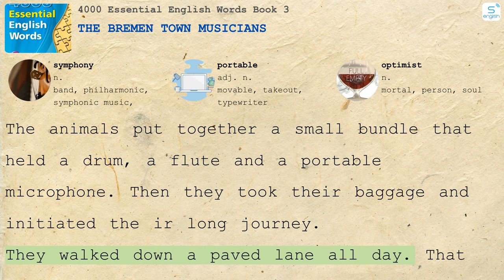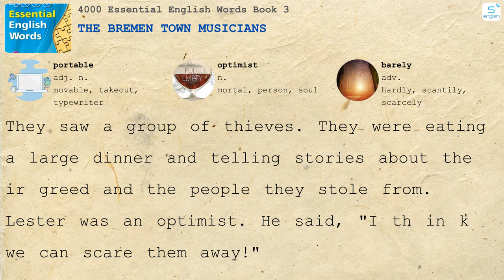The Bremen Town Musicians - 4000 Essential English Words Book 3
- Here are some content on our channel:
- 4000 Essential English Words
- Learn English via Listening
- Effortless English